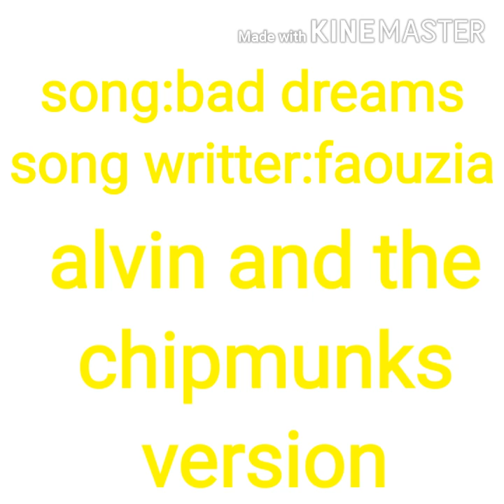bad dreams by faouzia (alvin and the chipmunks version)